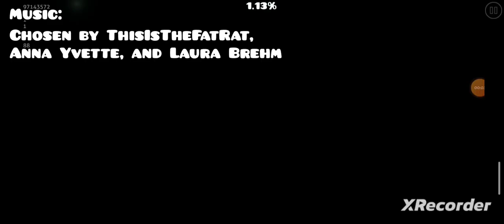"Chosen" by SChaotyx [100%] (Hard) [3 Coins] [Daily] | Geometry Dash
Level: Chosen
Creator: SChaotyx
Star Rating: 4 (Hard)
Worst Fail: 0%
Enjoyment: 10/10